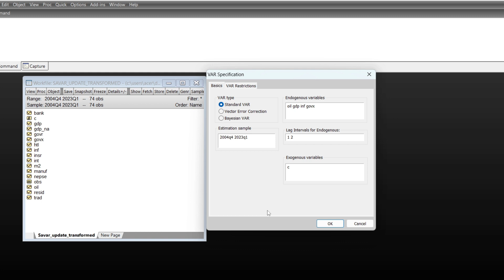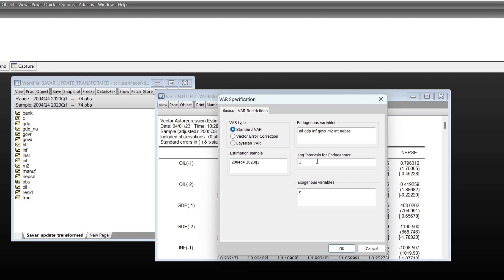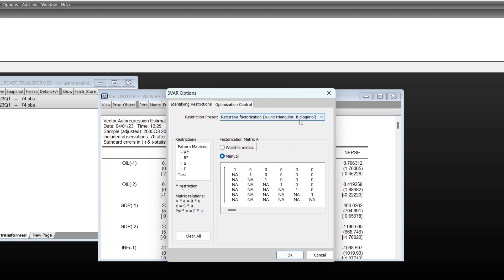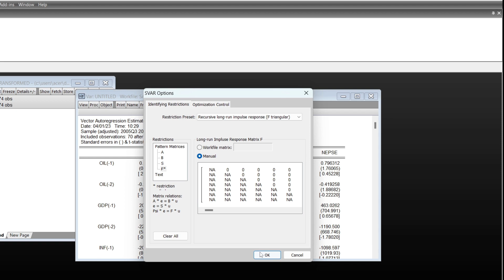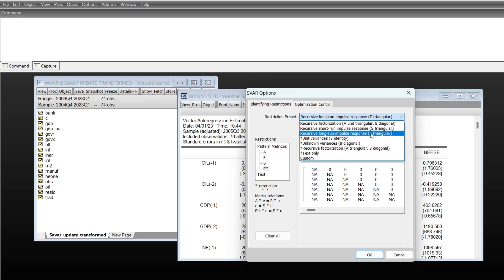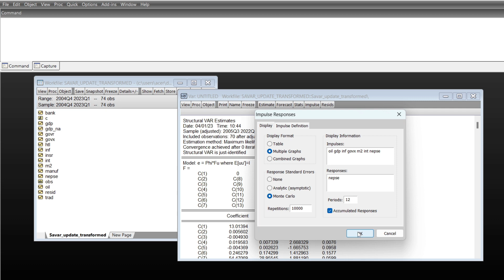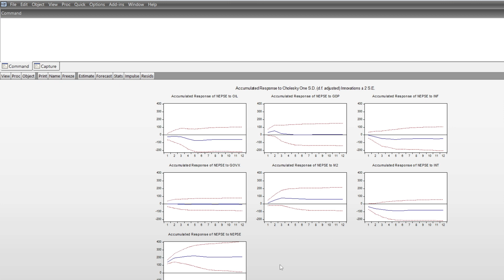SVAR in Eviews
Structural Vector autoregressive method in Eviews.